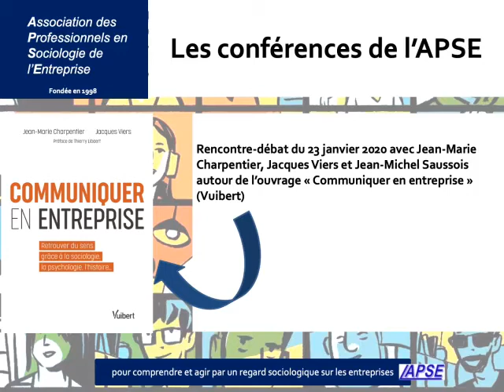[podcast] Mieux communiquer en entreprise grâce à l'éclairage des sciences sociales (23/01/20)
Dans un contexte d’incertitude, communicants, RH et managers ne peuvent se cantonner à leurs outils, supports et compétences techniques pour communiquer.
Les communicants en entreprise n'ont pas toujours les grilles de compréhension et clés d’intervention et peuvent être démunis lorsqu’ils doivent «décrypter le monde» pour comprendre les dysfonctionnements du système.
Les RH, quand à eux, sont souvent surtout outillés par le droit.
Et le cursus des managers en école de commerce ne les prépare guère à la communication managériale.
Disposer de connaissances en sciences sociales peut-elle alors les aider ?
Comment les sciences sociales peuvent-elles être une ressource pour mieux communiquer en entreprise ?
Pour cette rencontre-débat APSE, nous avons reçu les auteurs de l'ouvrage Communiquer en entreprise (Vuibert) , Jean-Marie Charpentier et Jacques Viers, ainsi que Jean-Michel Saussois, sociologue, professeur émérite à ESCP-Europe.
Animation : Grégory Lévis (APSE)
Cette rencontre-débat APSE était organisée en partenariat avec l'Afci (Association Française de Communication Interne).